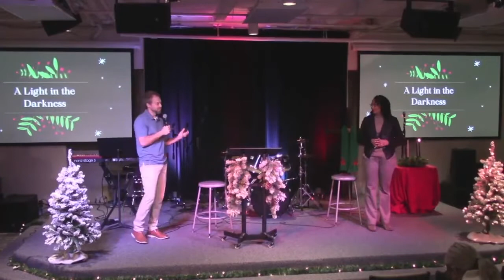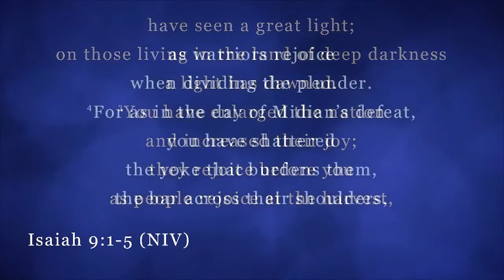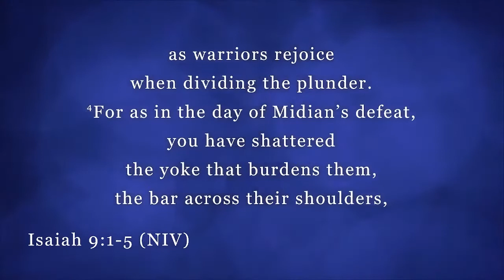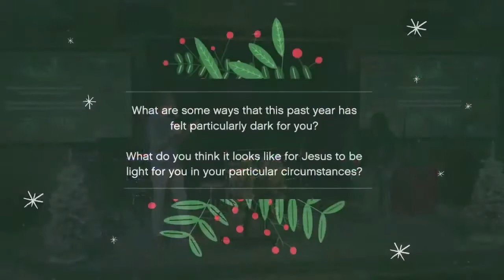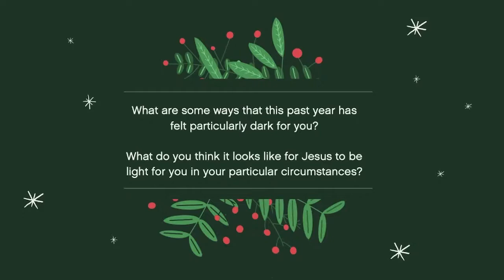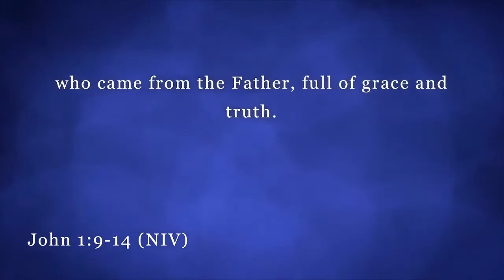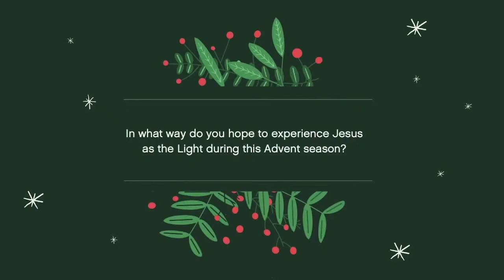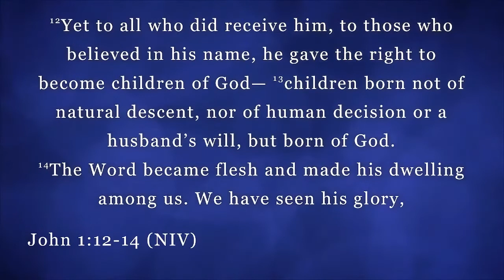Advent Kickoff - Sunday, November 28th